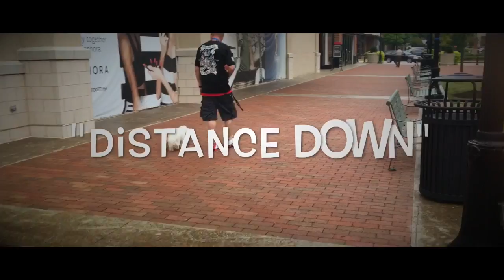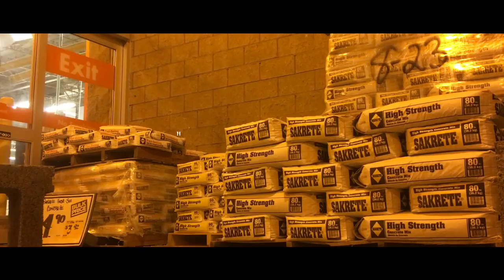Lab (Cody & Casey) | Best Dog Trainers in Fredericksburg! | Dog Training Fredericksburg Virginia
Cody & Casey, Both, still very young pups, came to us not knowing very much at al in regards to their obedience commands, but after their 2 week board & train, they'll return home, as obedient as each could possibly be.
We had a blast working with these boys, & can't wait to hear about their future success as well.